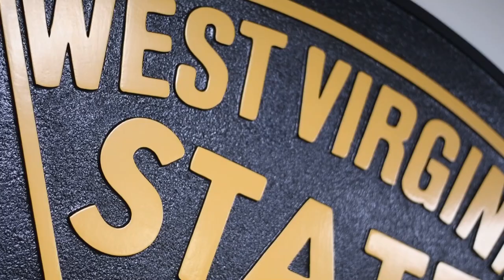Week In Review: February 22, 2019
This week in West Virginia, Governor Justice encourages legislators to push his pay raise bill, sign ups begin for the Girls Go CyberStart competition, a drug pilot program is underway at Western Regional Jail and we celebrate History Day at the Culture Center.